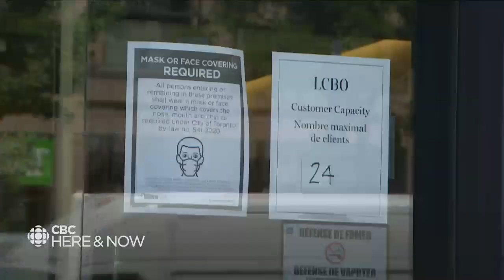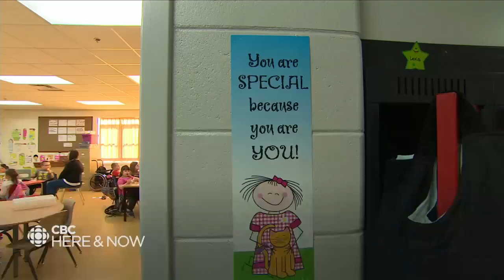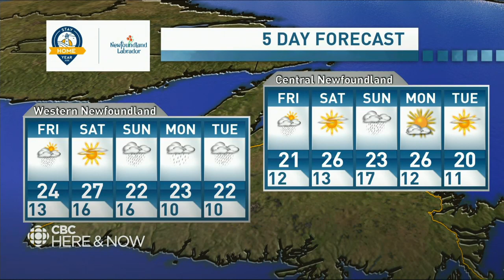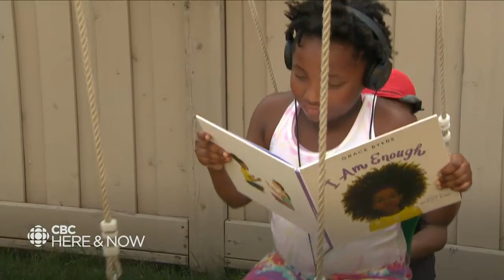Here & Now Thursday July 9, 2020